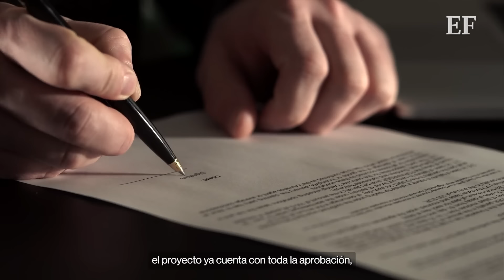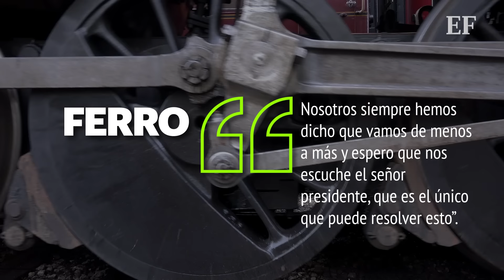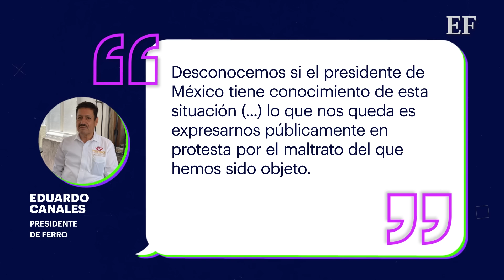Amargo San Valentín para AMLO | Ferrocarrileros BLOQUEARÁN el Tren Maya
Eduardo Canales, presidente del Frente Ferrocarrileros de Reconstrucción Sindical anunció una mega manifestación el miércoles 14 de febrero.